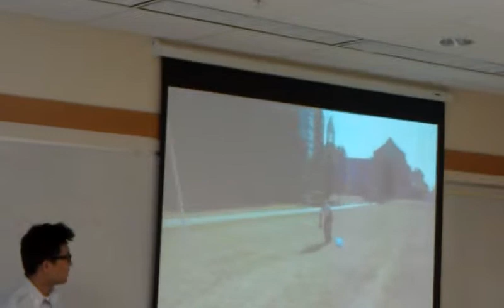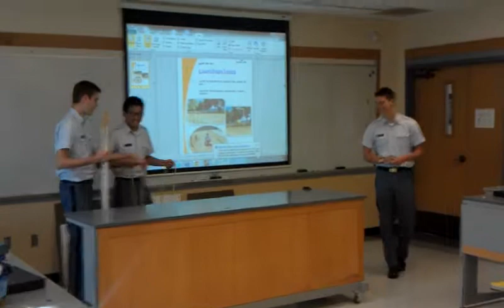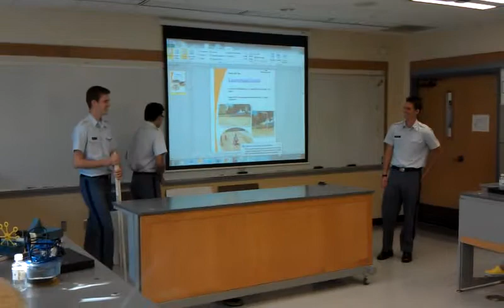Physics Toy Competition: Launchapalooza